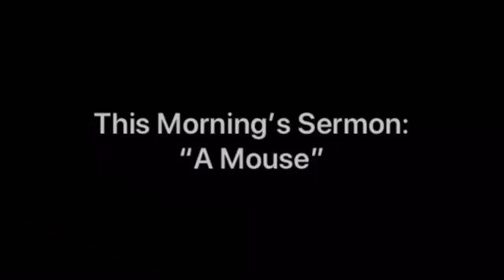East Juliette Baptist Church, Sunday Morning Service, March 13, 2022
Pastor JR Jones brings this morning’s sermon: “A Mouse”